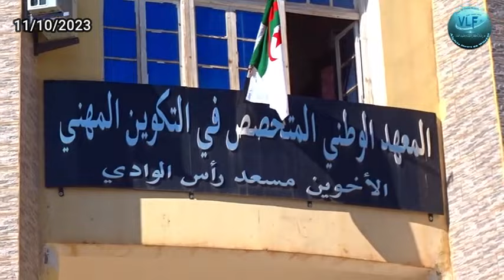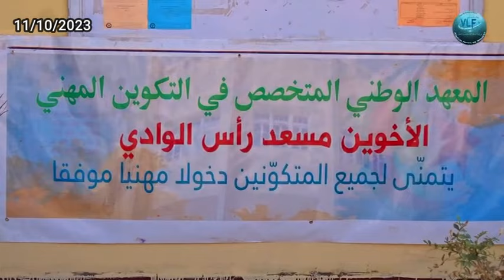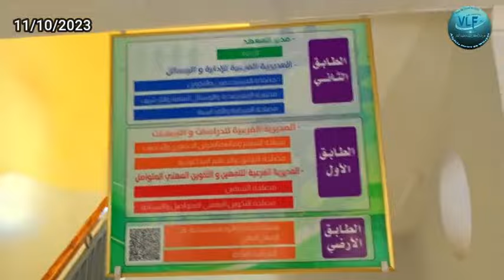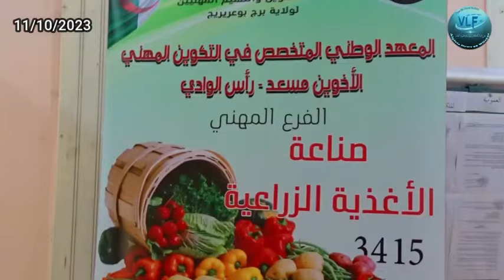إذاعة برج بوعريريج بخصوص تخرج اول دفعة محاسبة وتسيير بالمعهد الوطني الاخوين مسعد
اذاعة برج بوعريريج بخصوص تخرج اول دفعة محاسبة وتسيير  بالمعهد الوطني الاخوين مسعد ببلدية راس الوادى برج بوعريريج.كونو في الموعد.